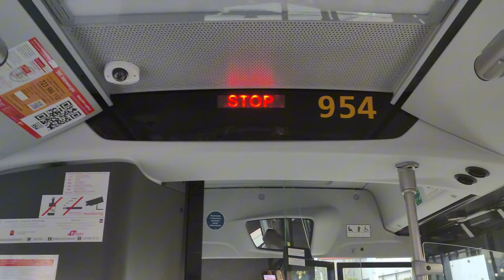Mercedes-Benz Citaro C2 Hybrid #954 ( MZA Warszawa ) - Linia 207 ( Trasa Zmieniona )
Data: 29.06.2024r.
0:00 Przyjazd na pętlę Regulska
0:14 Przejazd całą trasą
28:28 Prezentacja autobusu

Kierunek: Ursus - Ratusz
===STREFA 1===
WARSZAWA
 Regulska 02
 Piastowska 02 N/Ż
 Prażmowska 02 N/Ż
 PKP Ursus 24
 Malinowa 01
 Spisaka 03 N/Ż
 Suchy Las 01 N/Ż
 Melcera 01 N/Ż
OPACZ - KOLONIA
WARSZAWA
 Starodęby 04 N/Ż
 Skorosze 01
 Hassa 01
 Prystora 01
 Prystora 03
 Dzieci Warszawy 04
 Skoroszewska 02
 Szancera 02
 Adamieckiego 02
 Plac Tysiąclecia 02
 PKP Ursus 04
 Gierdziejewskiego 02 N/Ż
POCZĄTEK OBJAZDU
 Warszawska 02 N/Ż
 Lalki 01 N/Ż
 PKP Ursus 01
KONIEC OBJAZDU
 Ursus - Ratusz 03